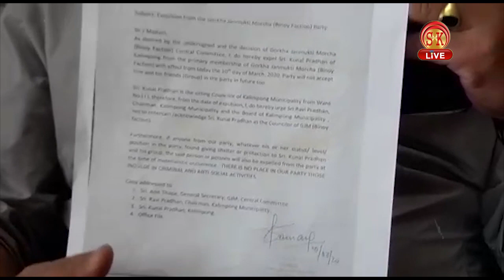मल्ली गोली काण्डका प्रमुख आरोपी कुणाल प्रधानलाई पार्षद्को रूपमा मान्यता नदिने फैसला